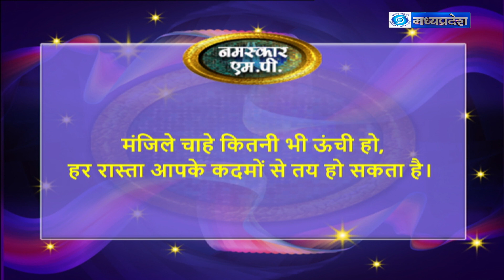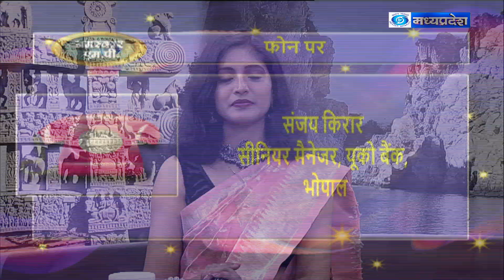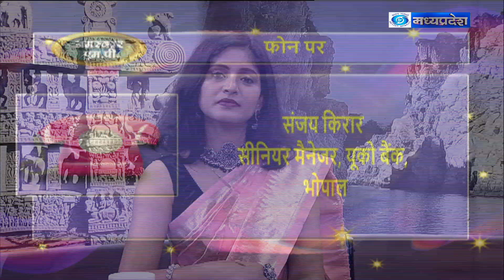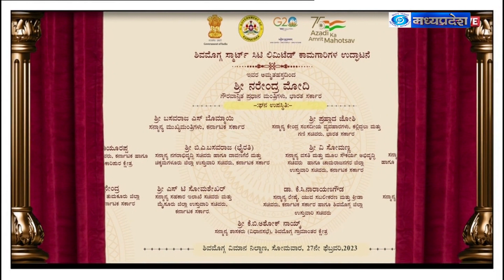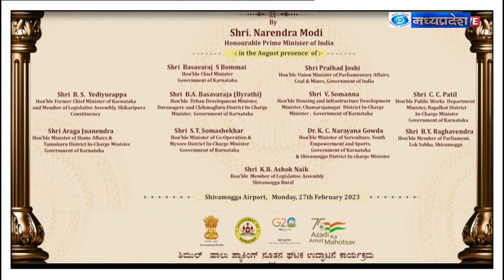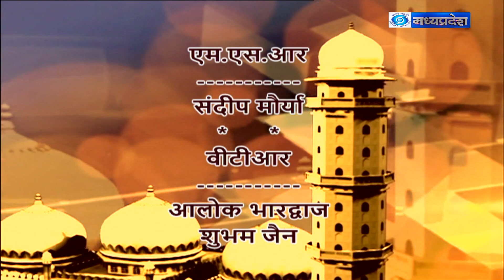पत्रकारिता के क्षेत्र में विद्यार्थियों का भविष्य - नमस्कार एम.पी.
नमस्कार एम.पी. (27/02/2023)
विषय-  पत्रकारिता के क्षेत्र में विद्यार्थियों का भविष्य
विषय- विश्व एनजीओ दिवस
विशेषज्ञ- डॉ. मोनिका जैन, अध्यक्ष सर्च एण्ड रिसर्च डेवलपमेंट सोसायटी
विशेषज्ञ- डॉ. भूपेन्द्र सुल्लैरे, प्रभारी पत्रकारिता एवं जनसंचार विभाग एवं जनसंपर्क अधिकारी
एंकर- वृन्दा प्रधान अजमेरा